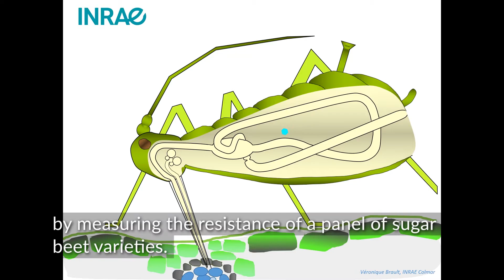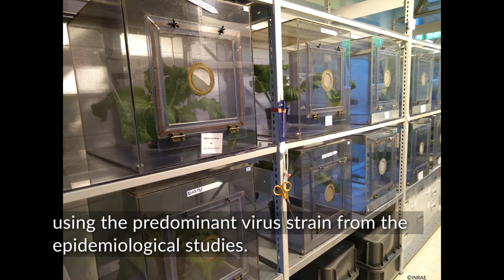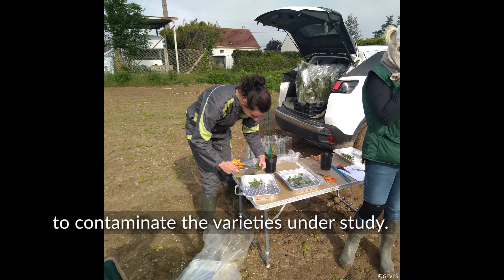Resistance testing of sugar beet varieties to yellowing virus at GEVES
Following the reduction of pesticide use in France (Ecophyto Plan), in particular neonicotinoids, sugar beet crops are much more exposed to yellowing viruses. The search for varieties with resistance to yellowing viruses is therefore a priority for the plant sector. GEVES is collaborating with INRAE (France's National Research Institute for Agriculture, Food and Environment) and ITB (French Technical Institute for Sugar Beet) in the ExTraPol project designed to improve our knowledge of the epidemiology of these viruses and to produce an optimised and reliable protocol for resistance testing. Together with the CTPS, GEVES has already set up a new testing characteristic for evaluating the resistance of beet varieties to aphid-transmitted yellowing viruses.